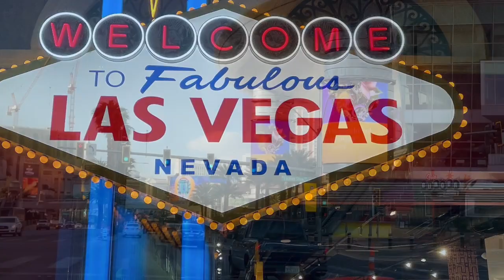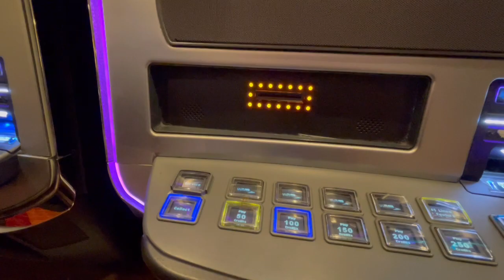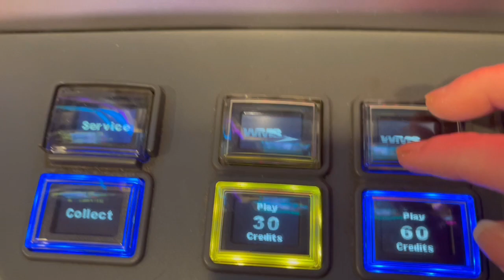Las Vegas, Nevada nơi thu hút du khách khắp thế giới và nơi giải trí lớn nhất nước Mỹ (Phần 1)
Mời các ban xem tiếp các video kế tiếp cùng đi du lịch tại Las Vegas. Cám ơn các bạn đã xem .